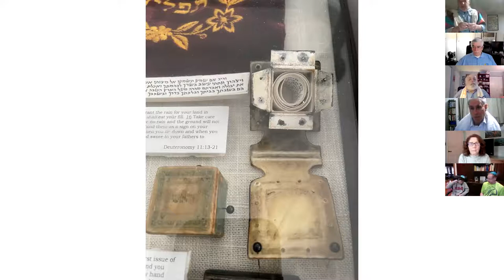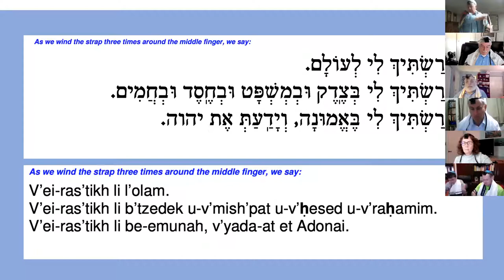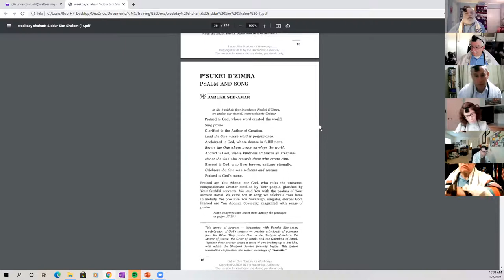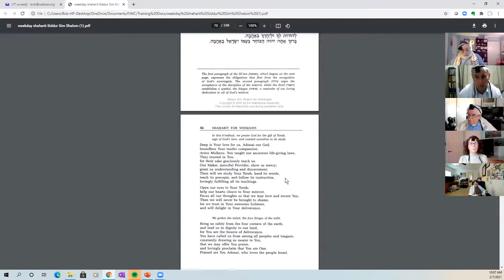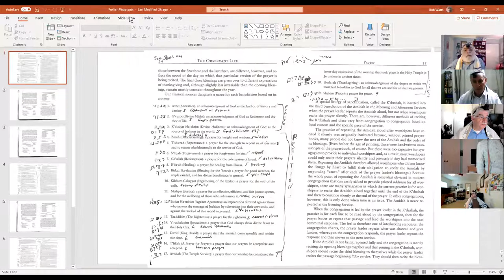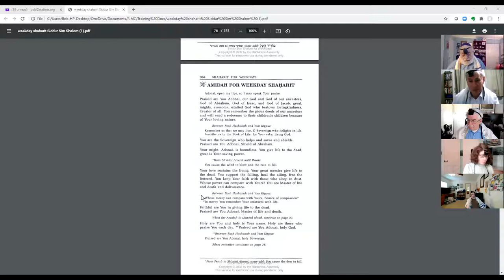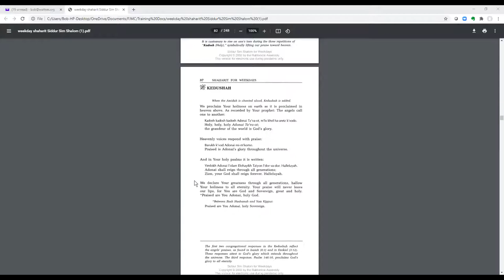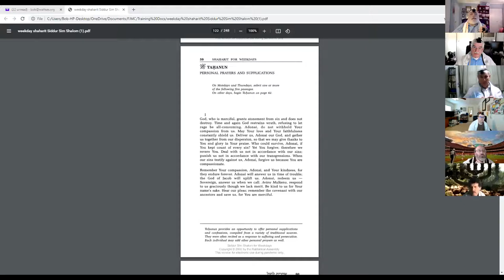World Wide Wrap Learners Minyan Feb. 7, 2021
Tefillin Training by FJMC Past International President Norm Kurtz
Teaching about Shacharit Seaboard Advisor Michael Freilich